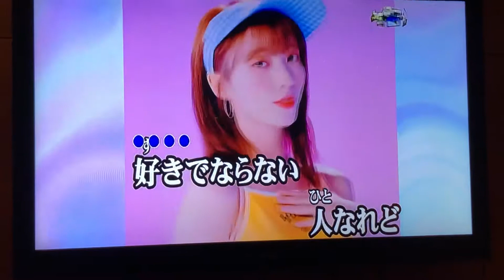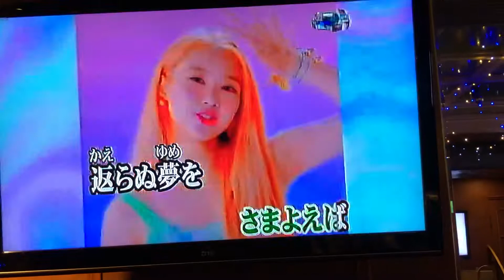琇貞Cover 十代の恋をさよなら 桃鄉錄影 小絹派對